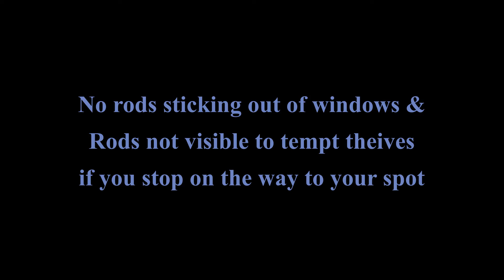Rod storage in hull of the Trident Explorer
There is space within the center pontoon of the hull to store the paddle and up to 7'6" long rods for transport.  No rods sticking out the window of your vehicle.  No need to have rods out in the open in the bed of your truck where you have to worry about them being stolen if you stop for a bite to eat.